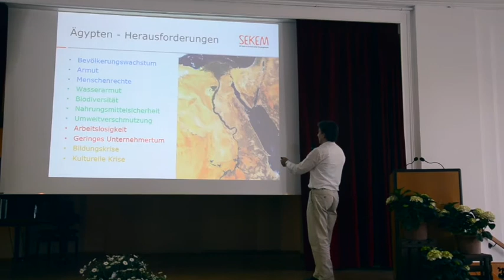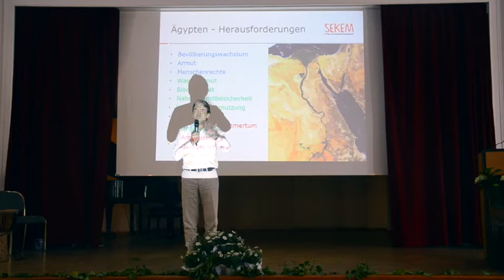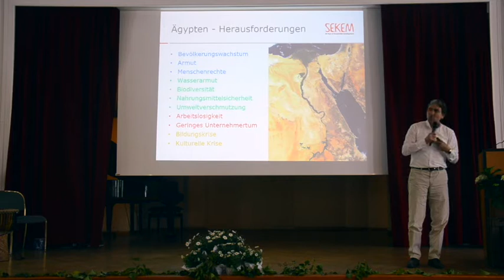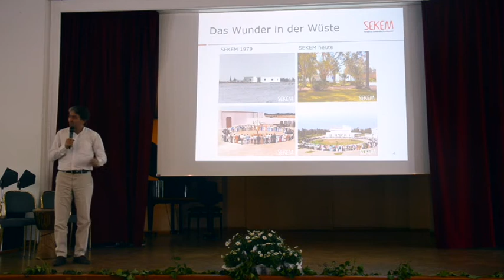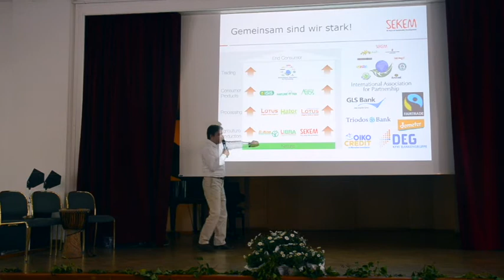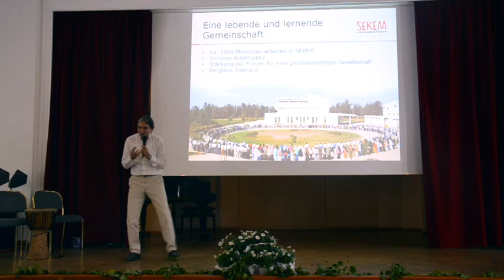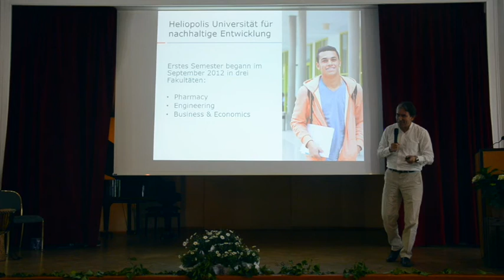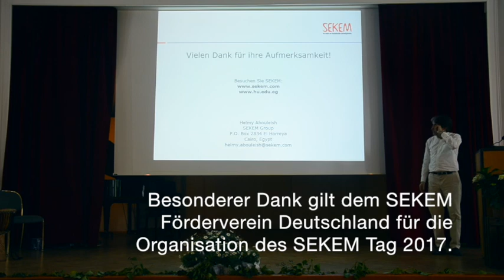Inspirierender Vortrag von Helmy Abouleish – 40 Jahre SEKEM - Und Jetzt? Vortrag beim SEKEM Tag 2017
Helmy Abouleish erzählt die Geschichte der letzten 40 Jahre SEKEM mit seinen Herausforderungen und Potentialen.
Aufgenommen im Auftrag des SEKEM Fördervereins Deutschland beim SEKEM Tag 2017 in Stuttgart am 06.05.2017.

Wir danken für die ehrenamtliche Aufnahme durch Jidu Pasqualini